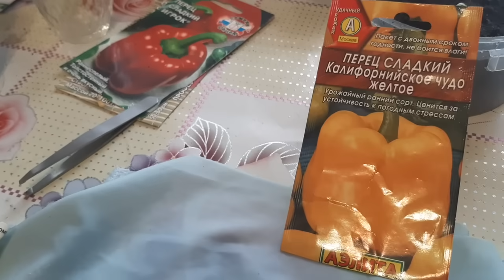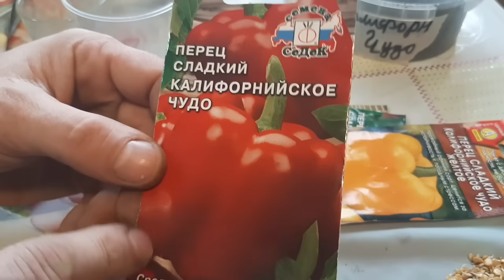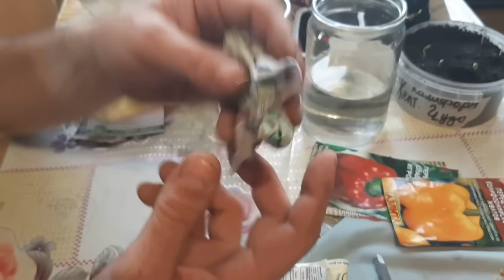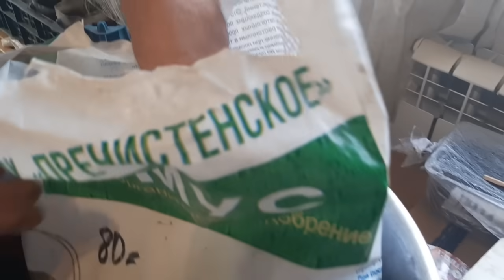СЕМЕНА ПЕРЦА ПРОРАСТУТ В 10 РАЗ БЫСТРЕЕ КАК ПРАВИЛЬНО посеять перец на рассаду